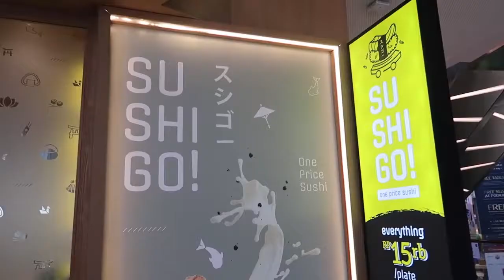tanboy kun BANGKRUT AKHIR BULAN MUKBANG SUSHI 😭